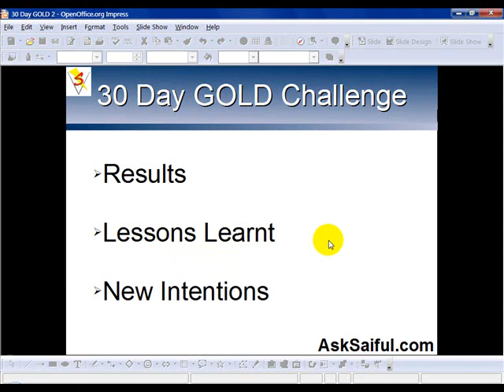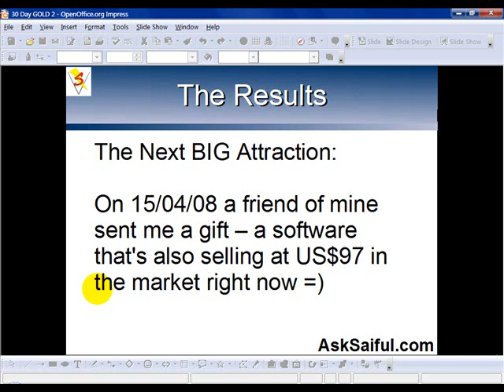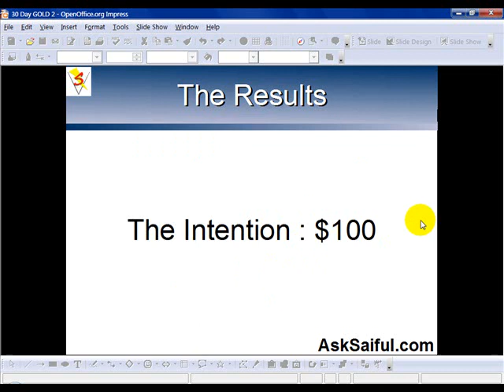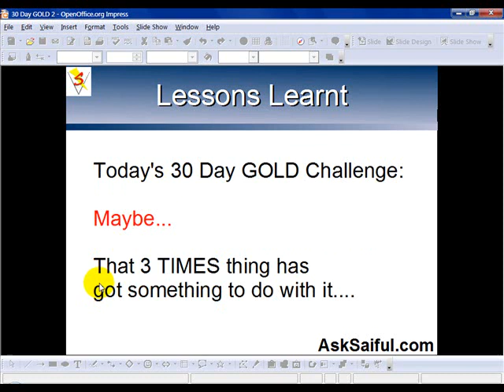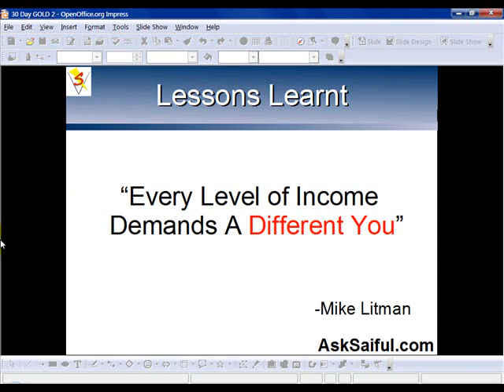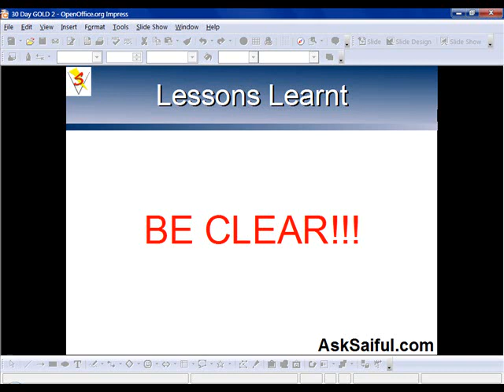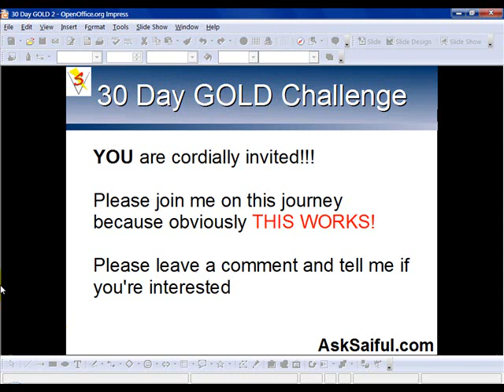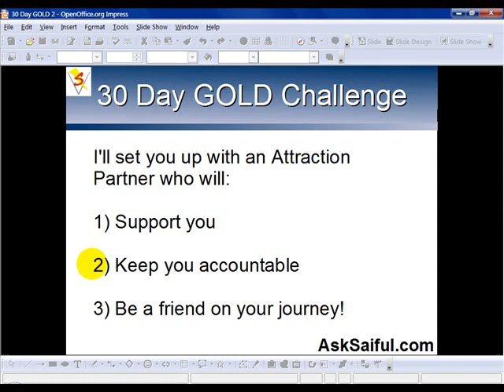Law of Attraction Experiment - 30 Day GOLD Challenge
In the second episode of the 30 Day GOLD Challenge, I tell you the results of what happened this month!